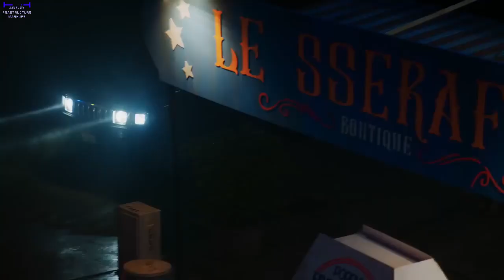Le Sserafim x BLACKPINK - Unforgiven x Whistle (K-pop mashup)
A simple yet very entertaining, and must-listen-to mashup if most of us, k-pop mashup, and multistan fans like this mashup. I decided to do another unforgiven mashup since 4-5 months ago, because I forget that Whistle is mashable with Unforgiven, so does too Hwasa of Mamamoo's Chili, which will be in the next mashup. Also, I decided to implement the cinematic pause between the 2nd chorus, and bridge, so that the music will have a break. Then, it will rise again once it's bridge part, I think I got inspired from one of K-pop mashups I listened.

1. Le Sserafim - Unforgiven
2. BLACKPINK - Whistle

Average BPM: 125.

Software used:
1. Any music or video editing software (like capcut, to create my K-pop mashup featuring K-pop MV).
2. Chrome (to download clips of the song or even the whole song using the youtube to mp3 converter).
3. Canva (to create my K-Pop mashup thumbnail).

We recommend you to subscribe for those watching my videos on this Channel, as the subscriber numbers who view my video on my channel are a minority, and click the bell icon too, so you won't miss, in case a new K-pop mashup will be out:
Especially when inserting K-pop music in my mashup. If you enjoy this fanmade K-pop video so much, consider buying their albums/merchandise of a specific K-pop group, to support these artists, and help build the K-pop economy.